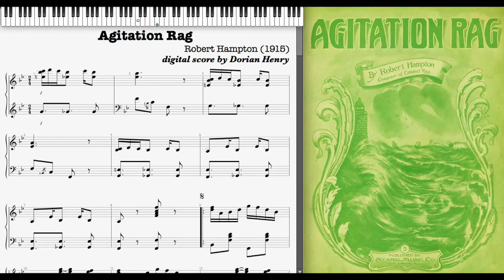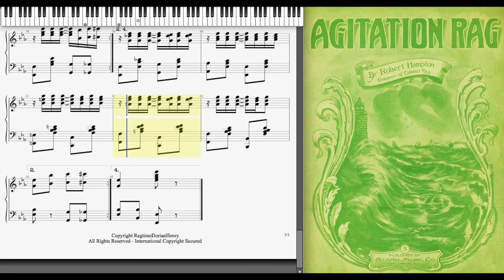Agitation Rag by Robert Hampton (1915, Ragtime piano)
Agitation Rag by Robert Hampton 1915